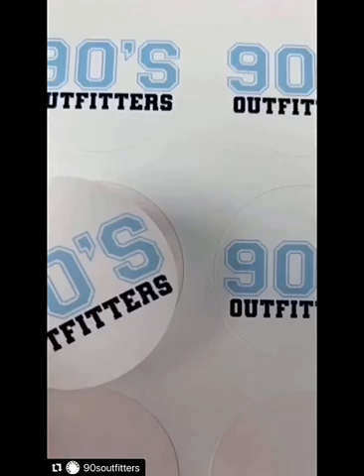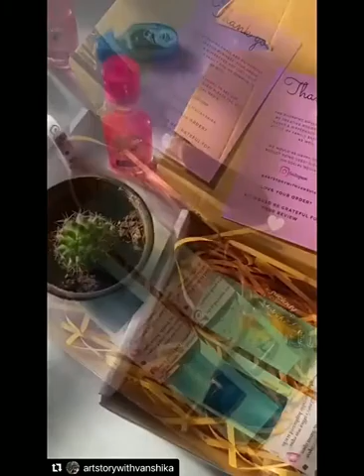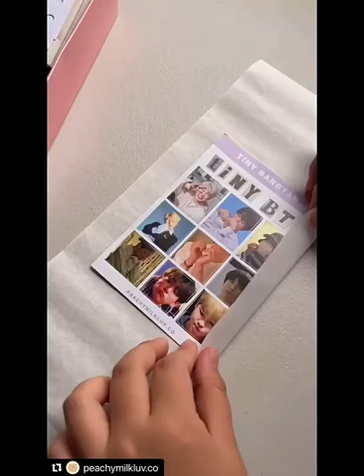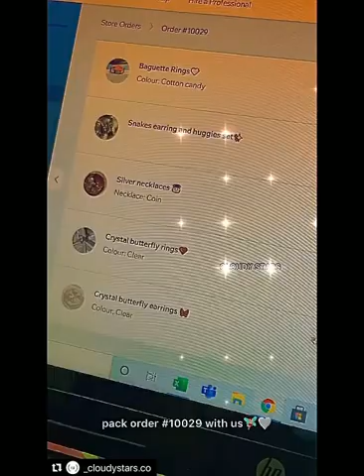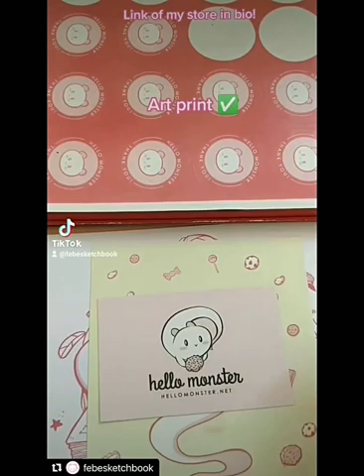Packaging Ordes! / TikTok Compilation 2021 /also includes ASMR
Hello to everyone ! Today I have compiled for you order packaging videos that I also enjoyed watching.
ASMR
Slime
MakeUp
Aesthetic
TikTok Compilation
2021